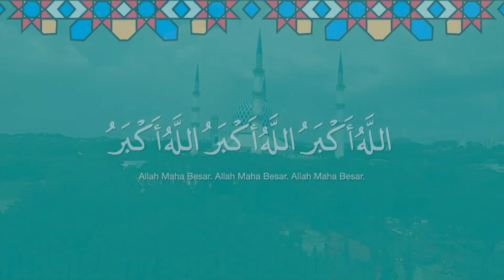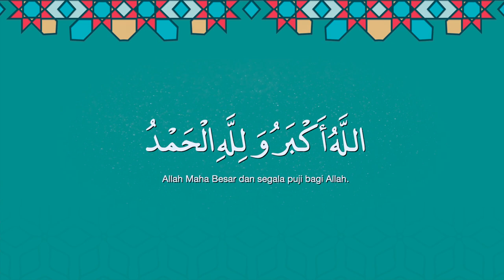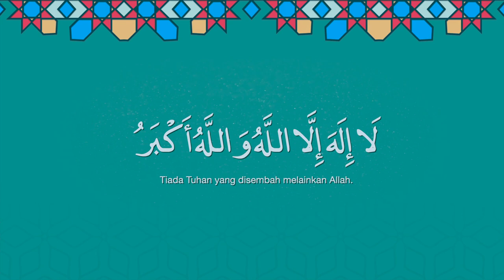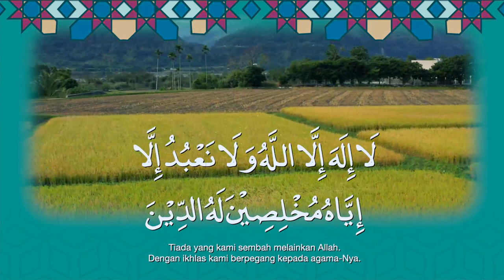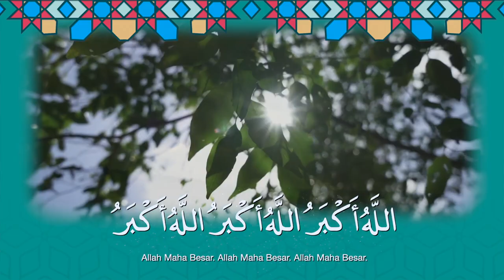Takbir Raya PruBSN (2020)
Laungan takbir raya PruBSN (2020)